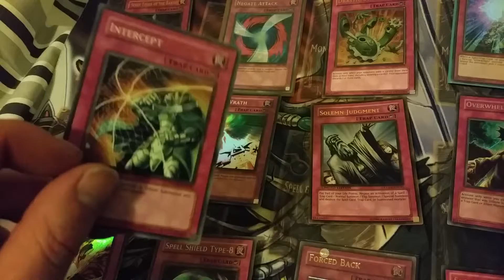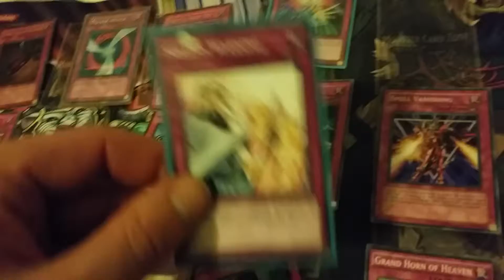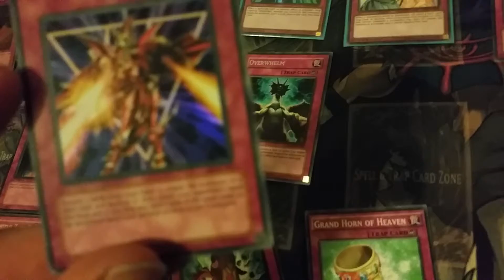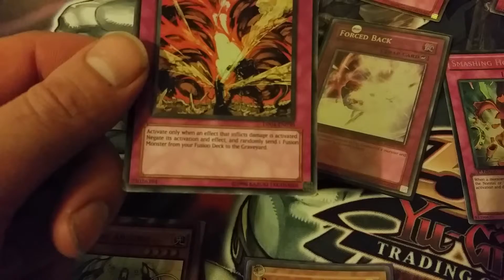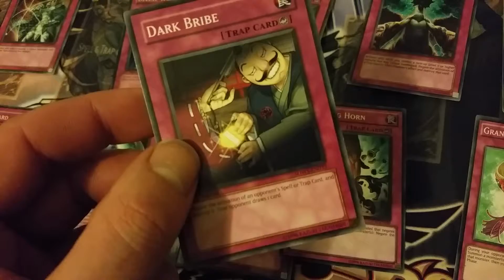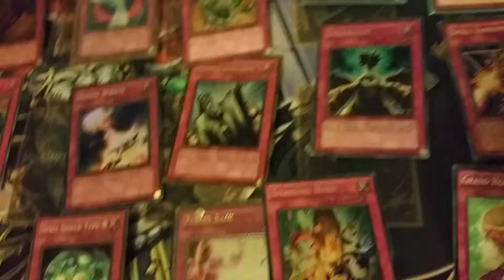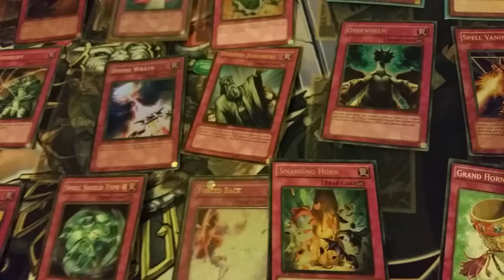Yu-Gi-Oh solemn strike well other counters traps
just other counter trap you can sue in the game at this point